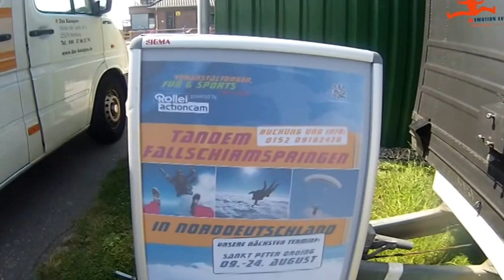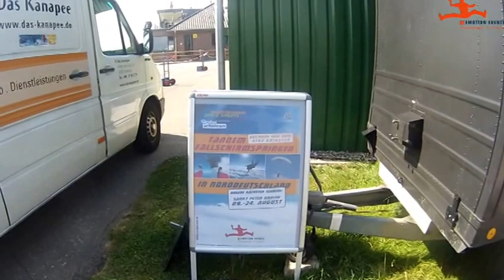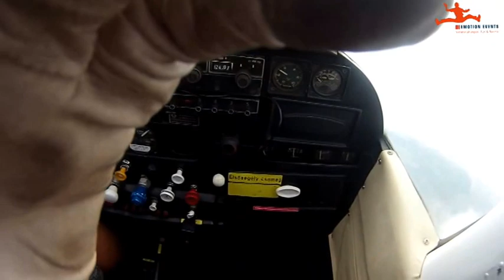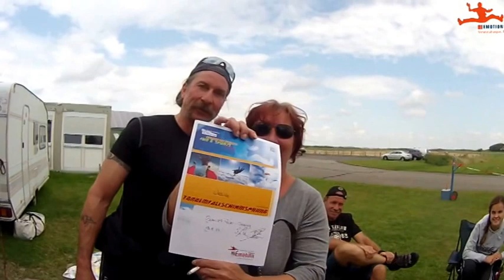Mein erster Tandemsprung in St Peter Ording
ein absulut cooles ereignis,oberhammergeil